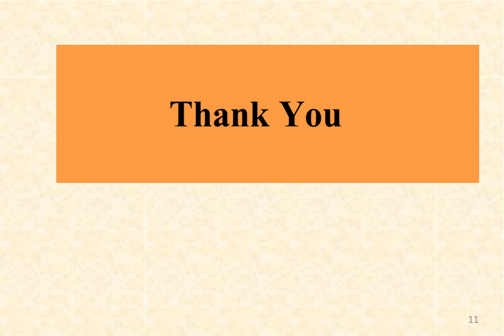14. Sixth National Seminar 2020 presentations: NS20-014